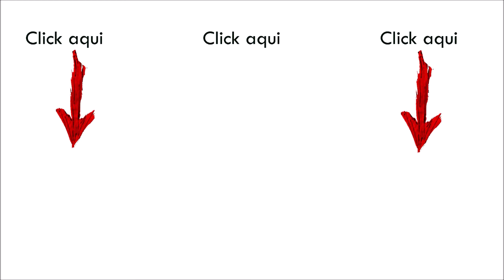🔥 How to Draw Jin BTS With Pen | Como Dibujar BTS Jin Con Lapicero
In this video I show you how to shade with a pencil, use the pen with various tonalities, drawing with a pencil is not as difficult as it seems.
This drawing the shading is not so smooth, I leave the shape of the pen scratches, to give a more smooth touch just have to leave no gaps between scratches.

En este vídeo les muestro como sombrear con lapicero, utilizar el lapicero con varias tonalidades, dibujar con lapicero no es tan difícil como parece.
Este dibujo el sombreado no esta tan liso, le deje la forma de los rayones del lapicero, para darle un toque mas liso solo tienen que no dejar huecos entre rayones.